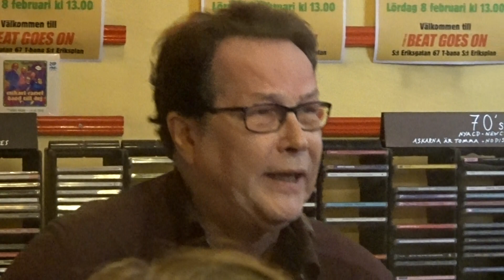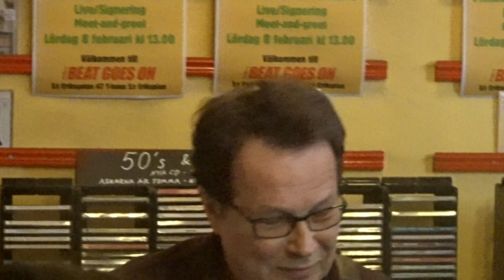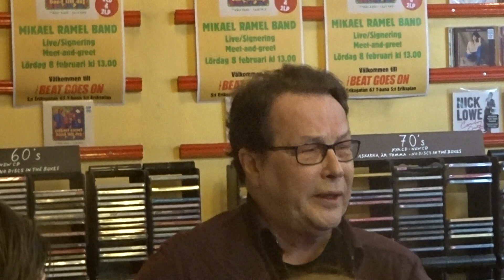Mikael Ramel Sommarlov Stockholm Beat Goes On 200208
Mikael Ramel Sommarlov,Live
Stockholm Beat Goes On Record Store Sankt Eriksgatan 67
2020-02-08